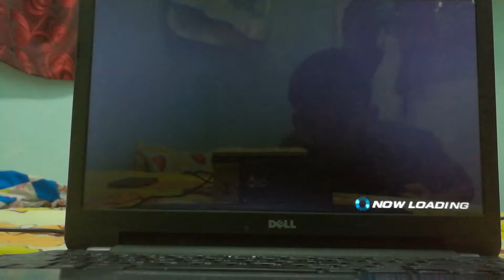Play Tekken 6